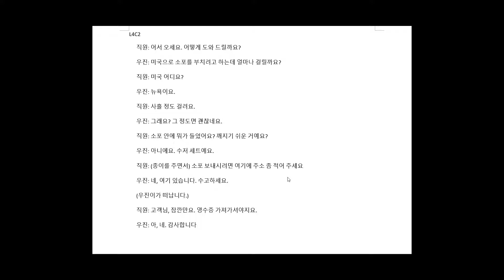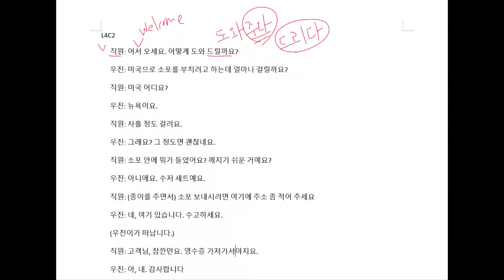Reading L4C2 | Intermediate 1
Lesson 4 Conversation 2 Integrated Korean Intermediate 1

Let's read the conversation as we review the grammars and expressions in the passage.